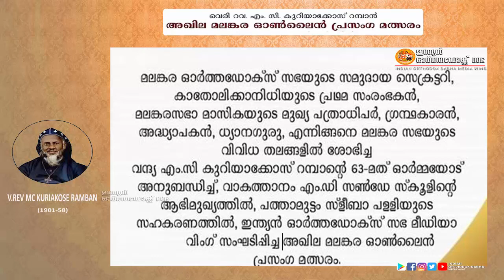അഖില മലങ്കര ഓൺലൈൻപ്രസംഗ മത്സരം : MCKEC S-06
അഖില മലങ്കര ഓൺലൈൻപ്രസംഗ മത്സരം :

മലങ്കര  ഓർത്തഡോക്സ് സഭയുടെ സമുദായ സെക്രട്ടറി, കാതോലിക്കാനിധിയുടെ പ്രഥമ സംരംഭകൻ, മലങ്കരസഭാ മാസികയുടെ മുഖ്യ പത്രാധിപർ,  ഗ്രന്ഥകാരൻ, അദ്ധ്യാപകൻ, ധ്യാനഗുരു, എന്നിങ്ങനെ മലങ്കര സഭയുടെ വിവിധ തലങ്ങളിൽ ശോഭിച്ച  വന്ദ്യ എം.സി കുറിയാക്കോസ് റമ്പാച്ചന്റെ (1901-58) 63-മത് ഓർമ്മയോട് അനുബന്ധിച്ച്, വാകത്താനം എം.ഡി സൺഡേസ് കൂളിന്റെ ആഭിമുഖ്യത്തിൽ, പത്താമുട്ടം സ്ളീബാ പള്ളിയുടെ സഹകരണത്തിൽ, ഇന്ത്യൻ ഓർത്തഡോക്സ് സഭ മീഡിയാ വിംഗ് സംഘടിപ്പിച്ച അഖില മലങ്കര ഓൺലൈൻ പ്രസംഗ മത്സരം.
This video is from Indian Orthodox Sabha Media Wing.